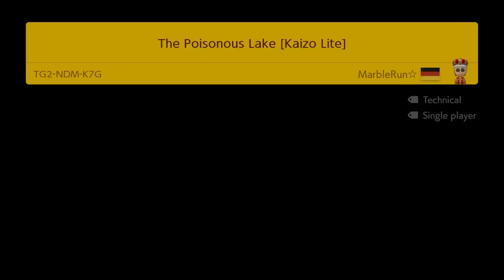How many Expert levels can I beat with only 5 lives?! | Super mario maker 2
For this video, I wanted to do something a little bit different and revisit one of the challenges I attempted 10 months ago, but instead, with only 5 lives. This is a really interesting video and it was fun to make. Also, I may start to livestream super mario maker 2. Obviously, I will still be making videos here and there, But livestreaming would allow me to upload to my channel a lot more.